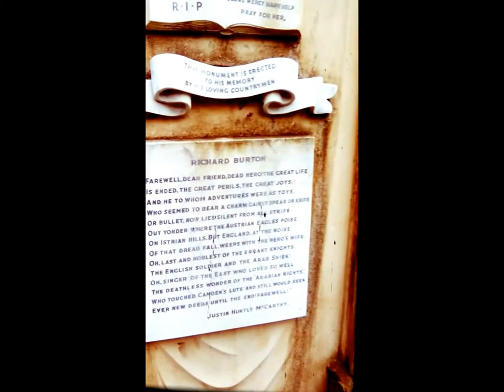Grave Spotting Episode 2: Sir Richard Burton, Mortlake, London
Sir Richard Francis Burton (19 March 1821 – 20 October 1890) was an English explorer, geographer, translator, writer, soldier, orientalist, cartographer, ethnologist, spy, linguist, poet, fencer, and diplomat. Burton is buried in a remarkable tomb in the shape of a Bedouin tent, designed by Isabel, in the cemetery of St Mary Magdalen Roman Catholic Church Mortlake in southwest London. The coffins of Sir Richard and Lady Burton can be seen through a window at the rear of the tent, which can be accessed via a short fixed ladder.